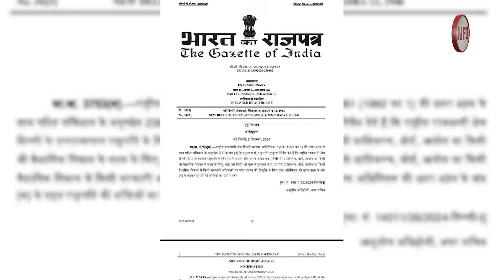Top News Stories Of Gujarat: 04-09-2024| ગુજરાતના આજના સૌથી મોટા સમાચાર